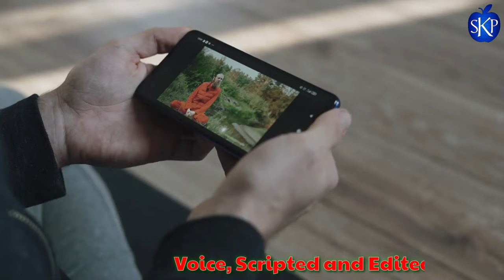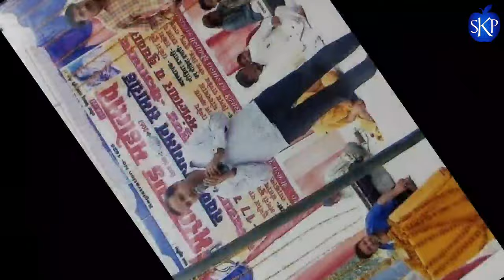Biography Of Diwakar Dwivedi || दिवाकर द्विवेदी की जीवनी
Voice, Scripted and Edited by:- SKP

Hello friends, today we will discuss about famous Bhojpuri and  Awadhi singer Diwakar Dwivedi.

diwakar dwivedi bhojpuri songs

diwakar dwivedi

diwakar ke gaana

diwakar ke gana

diwakar song

diwakar songs

diwakar bhojpuri singer

diwakar bhojpuri song

diwakar bhojpuri songs

diwakar dwivedi ka gaana

diwakar dwivedi ka gana

diwakar dwivedi all song

diwakar dwivedi all songs

diwakar dwivedi new songs

diwakar dwivedi new song

diwakar dwivedi ka song

diwakar dwivedi ke gane

diwakar dwivedi ke gaane

diwakar dwivedi stage show

diwakar dwivedi bhakti song

diwakar dwivedi bhakti gana

diwakar dwivedi bhakti gaana

diwakar dwivedi bhakti gane

diwakar dwivedi bhojpuri gaane

diwakar dwivedi ka bhojpuri gana

diwakar dwivedi ka bhojpuri gaana